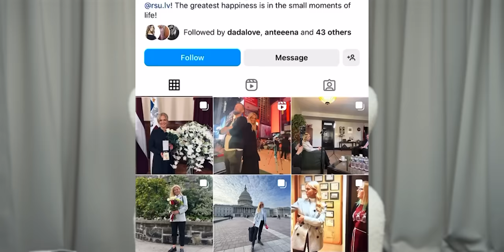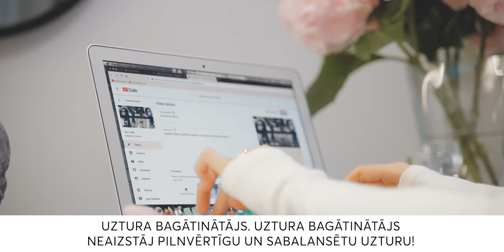#133 Ieva Vārna par profesiju kara korespondents, nāves tuvumu, ukraiņu drosmi un Olgas tanti.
Dodies uz interneta aptieku: e-menessaptieka.lv, iegādājies Magne B6 Sleep vai Magne B6 Fast un ar kodu MAGNEB6 saņem 35% atlaidi:
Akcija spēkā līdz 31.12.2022